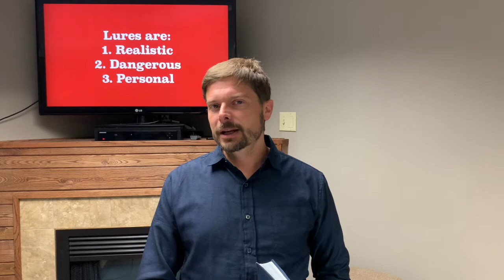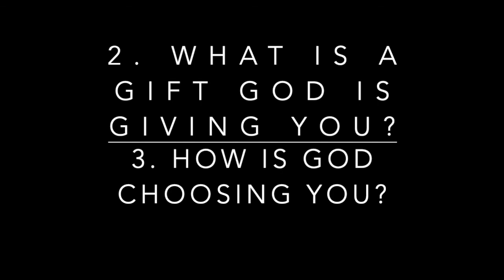Lures in Life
Along the way in life we come upon lures that can entice and bring us down. James doesn't want us to have to end up with the regrets of life. Instead, he wants to give us the crown of life! James 1:12-18 gives the way to getting past the lures of life.